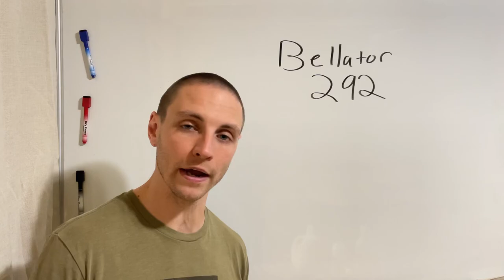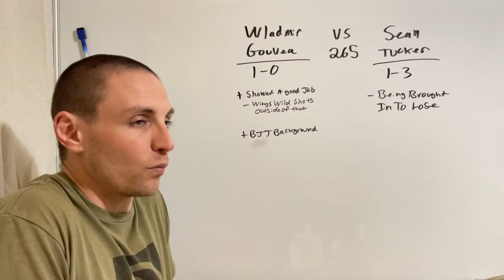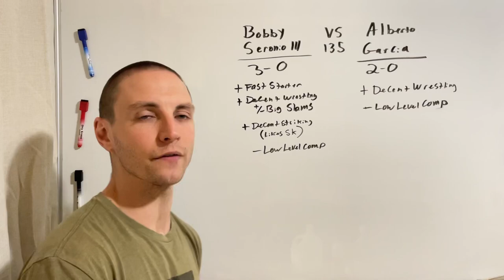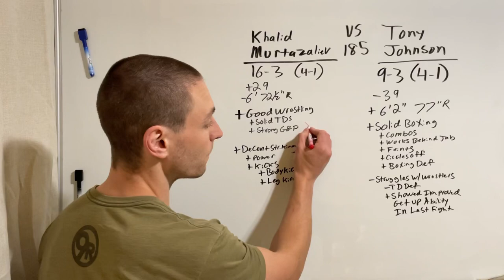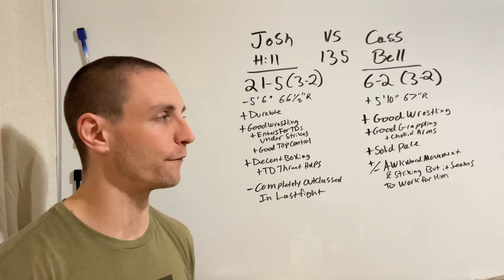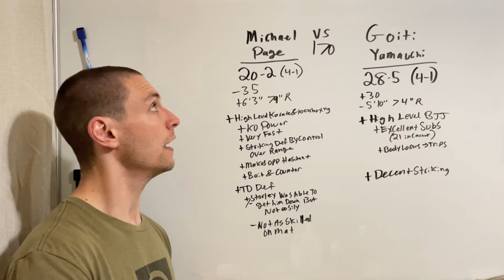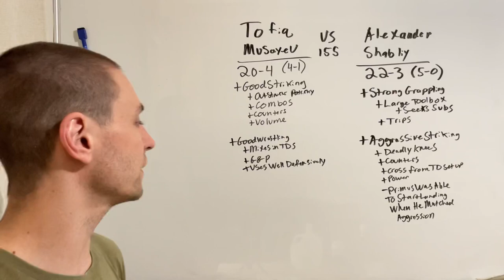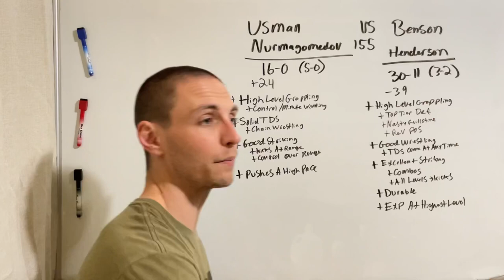Bellator 292 Full Card Breakdown And Picks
Bellator 292 Full Card Breakdown.
In this video I'll analyze each fight, breakdown positives and negatives of each fighter, and make a pick and prediction for each fight. I'll allude to my confidence in most picks as well as suggest a few props from time to time.

0:00 Intro
1:18 Dupree Stewart vs Demetri Georgiades
3:19 Theo Haig vs Adam Wamsley
5:29 Wladmir Govea vs Sean Tucker
8:00 Laird Anderson vs Rogelio Luna
11:27 Bobby Seronio III vs Alberto Garcia
13:27 Julius Anglickas vs D. Yagshimuradov
16:58 Khalid Murtazaliev vs Tony Johnson
20:38 Josh Hill vs Cass Bell
24:15 Enrique Barzola vs Erik Perez
26:51 Michael Page vs Goiti Yamauchi
30:46 Valentin Moldovsky vs Linton Vassell
33:15 Tofiq Musayev vs Alexander Shabliy
36:47 Usman Nurmagomedov vs Benson Henderson